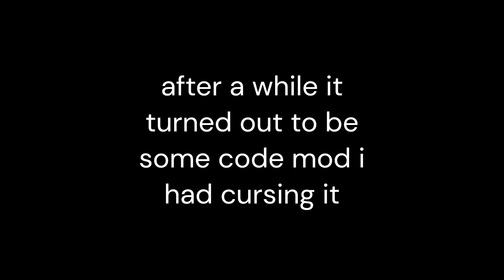random extremely sped up radio in boneworks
originally recorded in october, some random ass clip i wanted to send to my friend but discord was bugging the hell out so i just decided to keep it in my video folder for a while
i do apologize for no vids, a lot of IRL events have been happening and school hitting me like a motherfucker